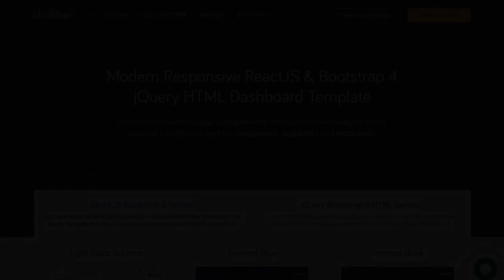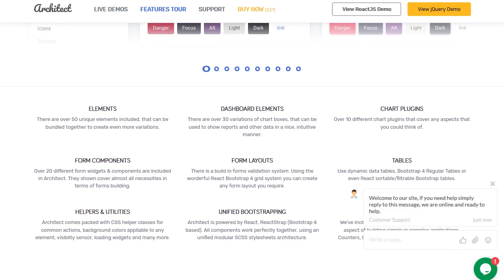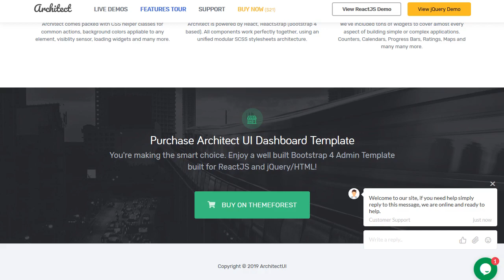ArchitectUI - HTML and ReactJS Bootstrap 4 Admin UI Dashboard Template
ArchitectUI is a Modern Clean Responsive ReactJS and HTML Bootstrap 4 Admin UI Dashboard Template

Developers shouldn't be designers! With Architect they can just put some components together and voila, the app looks like it was designed by a pro.

ArchitectUI is built for modern applications that are powered by either ReactJS or any other technology that support HTML/jQuery integrations. It includes lots of components, elements and widgets so that developers don't waste time with the visual/design part. They just put some components together and voila, the app looks like it was built by a professional designer.

Both versions (ReactJS and HTML) have NPM dependencies that are managed through Webpack. All styles are compiled from SCSS stylesheet files.

We've worked a lot in the past couple of months on this template to add as many features as needed so that it'll be a real help for anyone who'll use it.
Main Features
* 10 different dashboard examples.
* Over 150 components that can be merged together to create new unique elements and flows.
* Layout options to easily make the sidebar, footer or header fixed or static. Check the documentation!
* Two easy to customize light colors schemes with 8 different accent colors.
* In January, we'll release two dark color schemes and RTL versions for ArchitectUI.
* Multiple page templates: fixed content title, fixed sidebar, split draggable layout
* User pages for login, register, forgot password, each with to variations: boxed and fluid.
* Applications examples: Mailbox, Chat, FAQ Section
* Over 25 types of buttons, each with 8 color schemes.
* Over 5 different styles available for dropdown menus, headers with backgrounds, images, buttons and text variations.
* 5 icons packs: Pe7 Icons, FontAwesome, LinearIcons, IonIcons, Flag Icons.
* Badges, labels and avatars with multiple config options and styles.
* Over 10 different card styles available. Block loading cards, with buttons, tabs and multiple menus.
* ReactJS Loaders and component loading widget included.
* List groups with multiple options, they can hold images, text, subtitles, loading indicators, buttons and many more.
* Navigation menus, 2 column, 3 column grid nav menus, horizontal and vertical menus.
* Vertical timelines with 3 different types of indicators.
* Background gradients, solid colors and images are available to style almost any component.
* ... and many other useful features and widgets!
Some of the ReactJS plugins included in ArchitectUI
* ReactStrap
Easy to use React Bootstrap 4 components

* Block UI
Easy way to block the user from interacting with your UI

* Calendar
Full page calendar ReactJS widget
Slick Slider
Carousel component built with React. It is a react port of Slick Carousel

* CountUp
A configurable React component wrapper around CountUp.js

* Sticky Headers
A performant and comprehensive React sticky component

* Layout Splitters
React layout vertical and horizontal splitter component

* Sticky Elements
Sticky library for React.

* Guided Tours
Tourist Guide into your React Components

* Image Cropper
A responsive image cropping tool for React

* Vector Maps
An svg map component built with and for React

* Google Maps
Google map library for react that allows rendering components as markers

* Metis Menu
A ready / simple to use, highly customizable, updateable, ajax supported, animated and material designed menu component for
React”
* Visibiliy Sensor